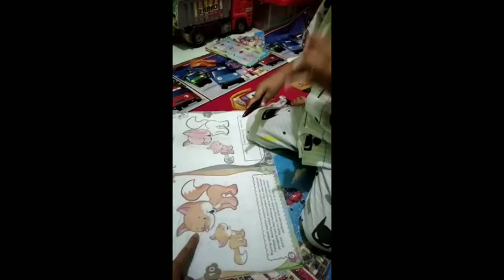Keseharian aa | Bermain dan belajar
Divideo aa kali ini aa main ke rumah Dede Jibril  bermain pasir dan bermain petak umpet..
Seruu sekali ..